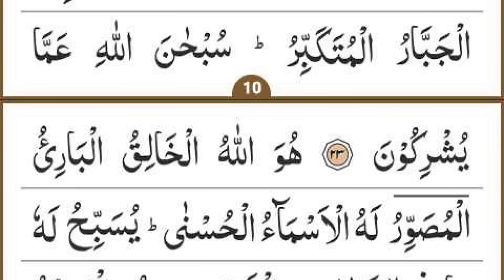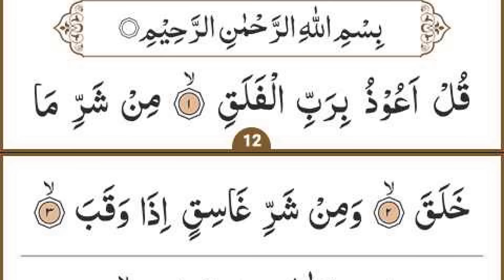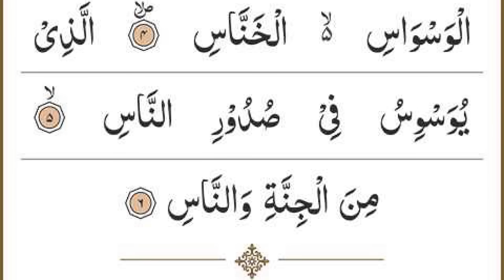Manzil Dua | Ruqyah Shariah | Episode 743 | منزل daily recitation of manzil dua Cure and Protection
Manzil Dua | Ruqyah Shariah | Episode 743 | منزل daily recitation of manzil dua Cure and Protection From Black Magic Sihr Evil bad Eyes Full With Arabic Hd | Morning Dua | daily new video update

beautiful recitation of manzil dua Cure and Protection From Black Magic Jinn Evil spirit possession by Sheikh Siraj ur Rehman